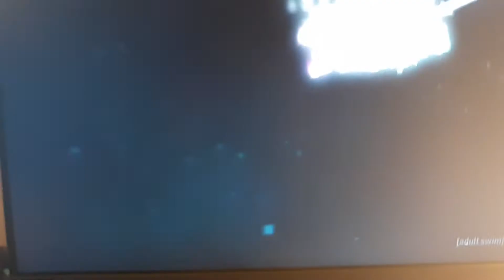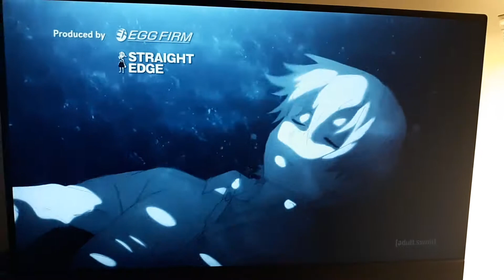SAO World of Underwear opening